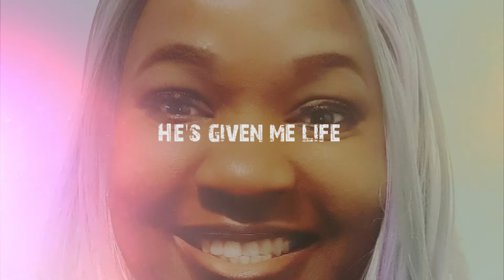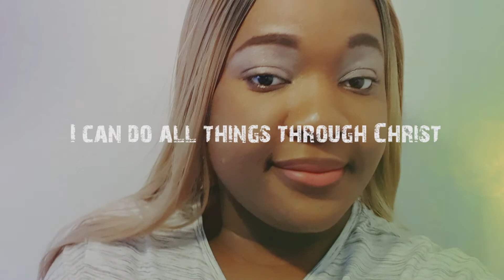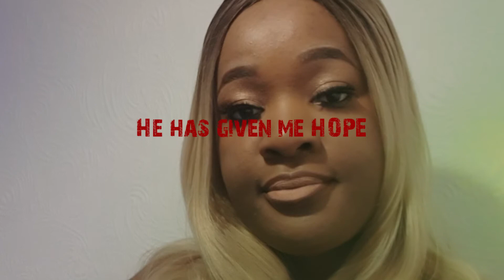Life by Ng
You can download Life by Ng